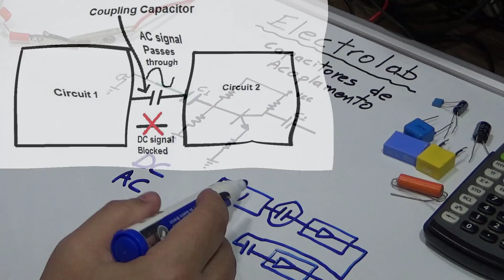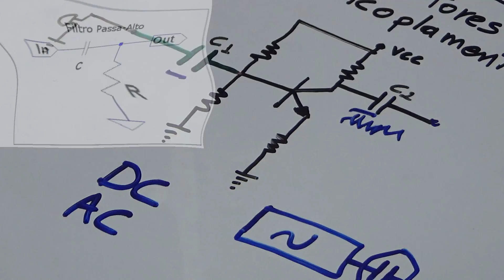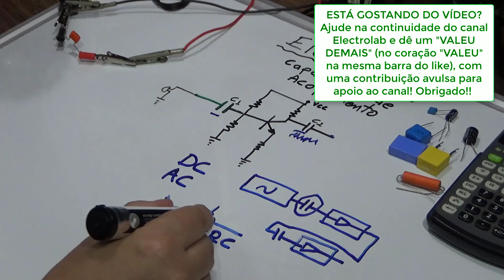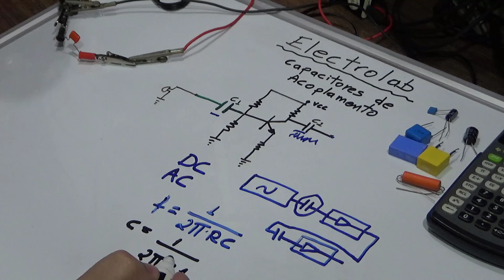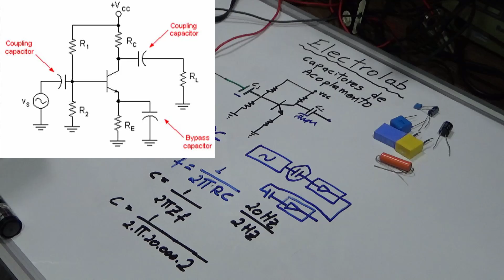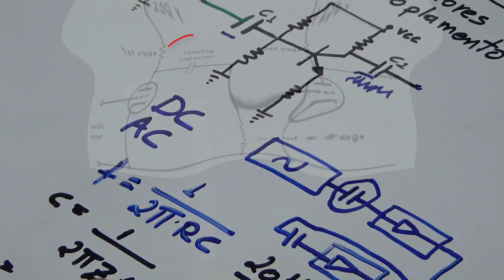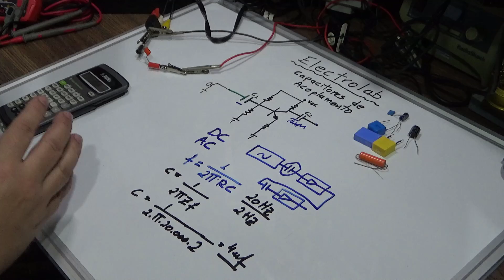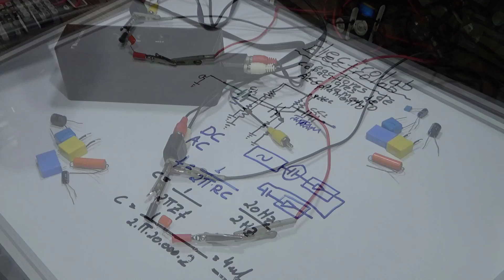Capacitores de acoplamento o que são e como calcular!!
Capacitores de acoplamento! O que são?? Como calcular??
Vamos ver o que são os capacitores de acoplamento, para que servem, onde são usados e como determinamos o seu valor!! Especialmente em circuitos amplificadores.

🔥 LANÇAMENTO IMPERDÍVEL! 🔥